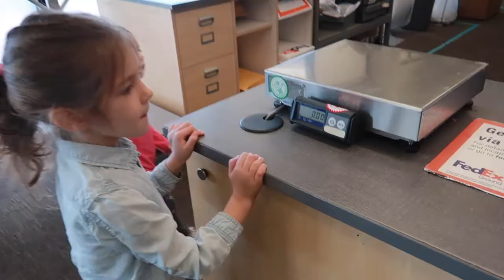Happy Birthday, Nehemiah! Sweet Life Conference & Question We Get Most | WEEK TWENTY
Nehemiah celebrated 29 years and to celebrate, I went out of town without him. The Northern California Nevada Assemblies of God Women's Conference, The Sweet Life conference, is always held around his birthday. Last year, we went to Disneyland. This year, Ezekiel and I went to the conference. It was held at The House Modesto. It was hard work bringing a baby to a conference, but I just kept reminding myself that this is only a season and it is one to be cherished. I definitely enjoyed my time there and look forward to next year.

Meanwhile, Nehemiah and the girls went about an hour up the road to hang out with his brother. The girls were excited to have another slumber party with their cousin and Nehemiah didn't have to spend his birthday alone. Ami probably made him a better cake than I ever would have!

Recently, I had some issues with my newest camera, the Canon 6D Mark II. We had to send it back to the manufacturer to have it repaired. I went back to using the Canon T4i, which served me well for over five years. I would definitely recommend a Rebel series to parents who are wanting to capture better images of their kids or are wanting to learn how to use a DSLR in manual mode. If you’re interested in either camera, you can shop all of our gear,

That Rogers Family

TECH GEAR:
Camera we use for videos
Camera we use for stills
Tripod we use for interviews

FAMILY GEAR:
Ezekiel’s Carrier
Double Stroller
Ezekiel’s Travel System
Ellie's Carseat
Faith's Carseat